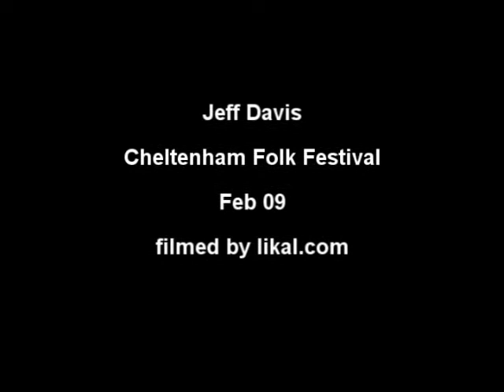Jeff Davis - Oldstyle Mountain Song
Jeff Davis at Cheltenham Town Hall
Cheltenham Folk Festival 2009
Recorded by Likal.